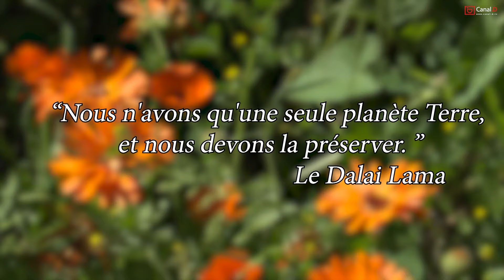La Terre en héritage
Thierry affectionne Son métier, Thierry l'affectionne. Une passion qui résonne avec le cycle des saisons. Il cultive avec simplicité, loin des artifices chimiques et des technologies agressives. Le lien entre l’homme et la nature est tangible, une symbiose où l'un ne peut vivre sans l'autre.